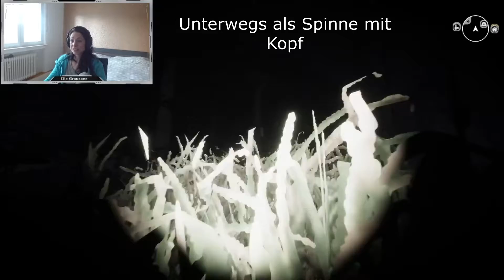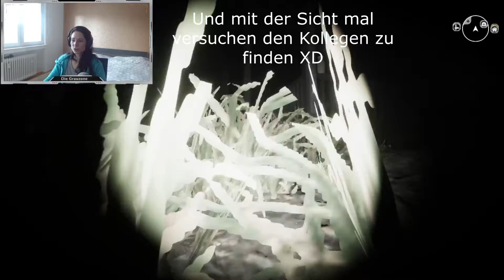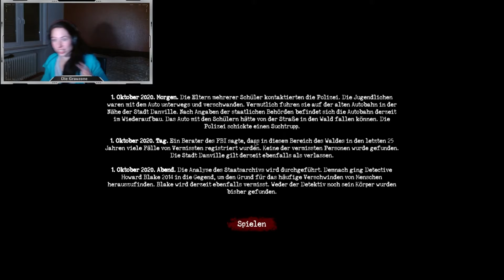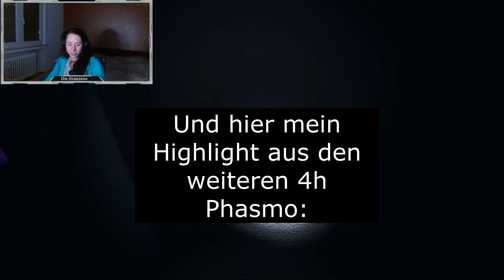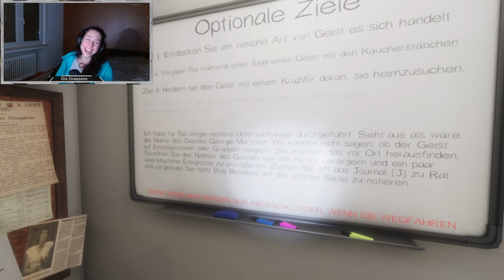Eine Nacht mit Fox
Was für eine Nacht.

Ich habe versucht euch die 10h so kurz wie möglich zusammen zu fassen. Habt viel Spass und wenn ihr lieber live dabei sein möchtet oder sogar mitspielen, dann kommt doch enfach mal bei Twitch vorbei!